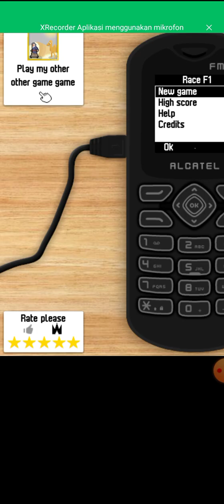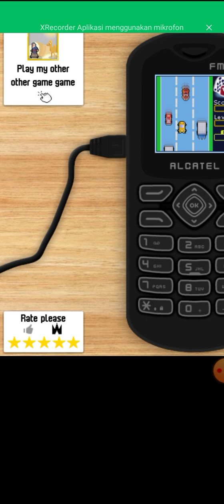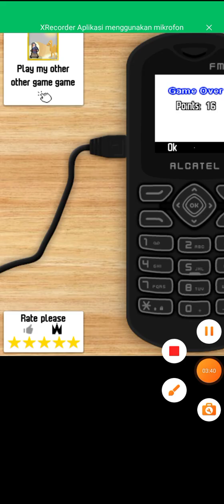Alcatel F1 Race Antelica Fan Anymore